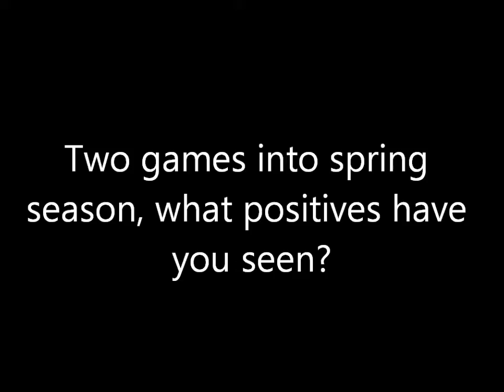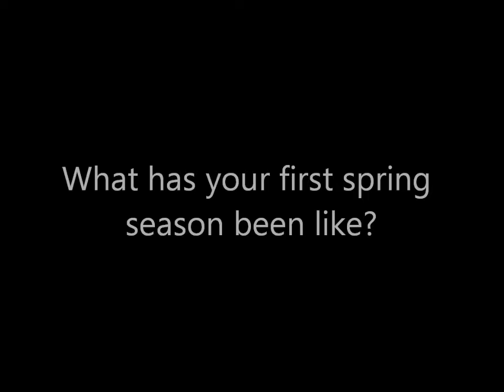Santa Clara Women's Soccer Set To Face San Jose State in Spring Match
Santa Clara women's soccer will host San Jose State on April 22 at 7 p.m. in its third spring match.